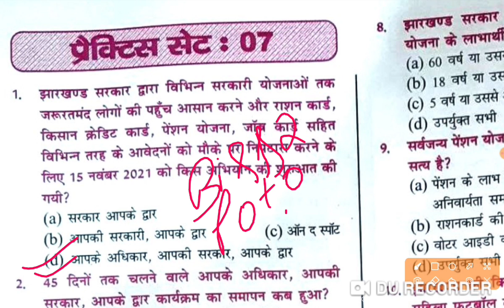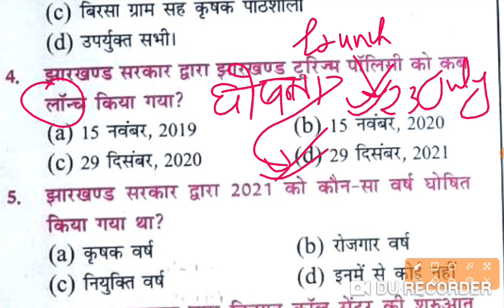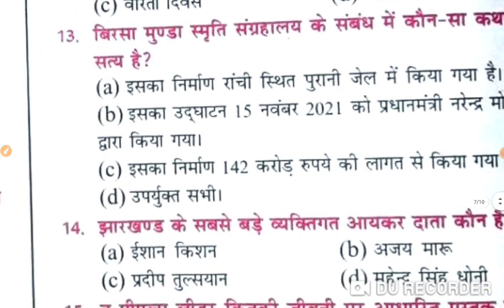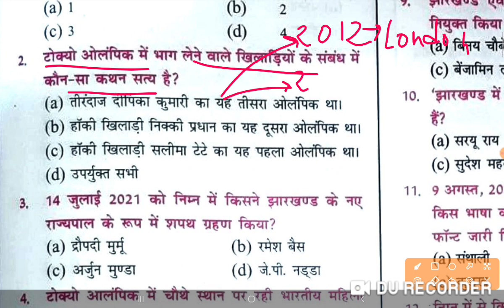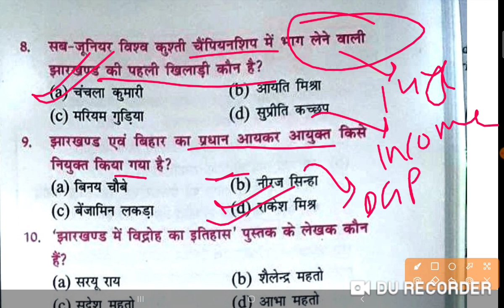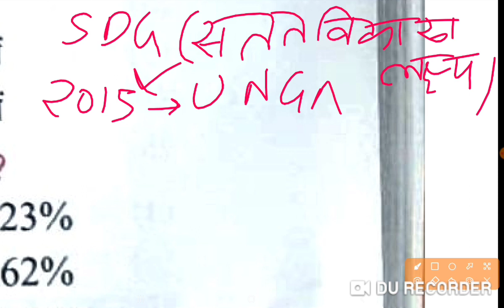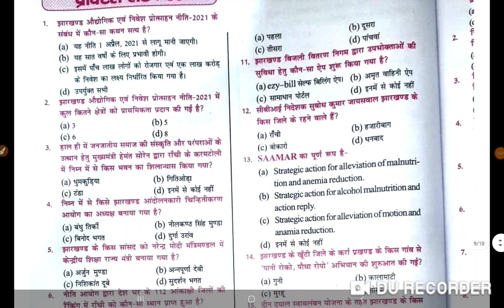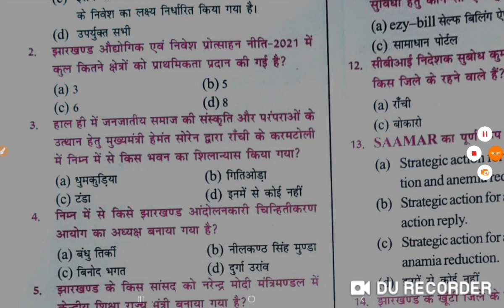Jharkhand Current Affair ll MCQ QUESTIONS ll कर लो JSSC CGL 2022 मुट्ठी मे ll PART 5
7th jpsc joining